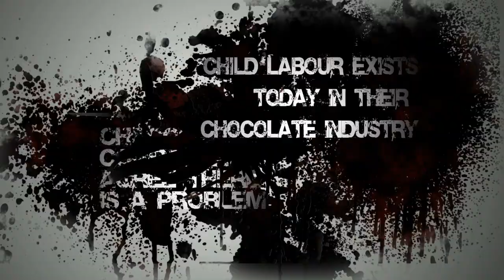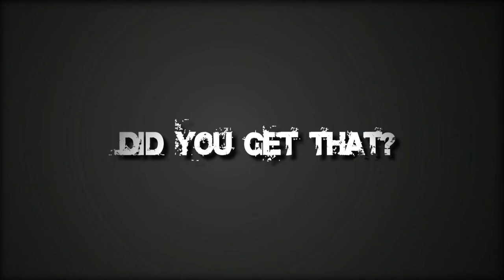Stop Child Slavery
Children speak out against Child Slavery. Overall Winner at The Very Short Film Festival 2010.